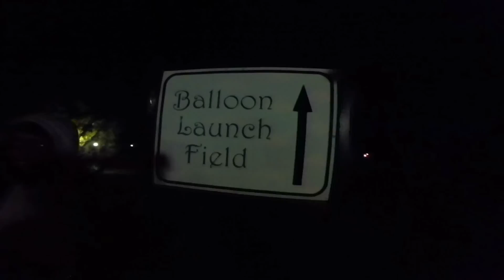Hot Air Ballooning in South Africa!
This was an epic trip I took with my family and friends, we had such a blast! You definitely have to put this on your bucket list.

PS: This is my first attempt at video editing so I apologize for the not-so-good  video quality. :)

***I have no rights to this song whatsoever, I just love it and I'm using the remix  as the background for this video.***